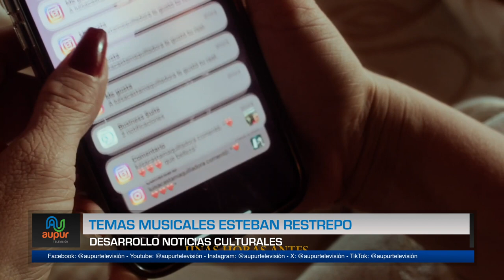Temas musicales Esteban Restrepo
El don Juan, la tóxica, la villana y otras son las canciones que surgen del amor por la música del artista Esteban Restrepo, quien a continuación invita a que se conozca su trayectoria musical